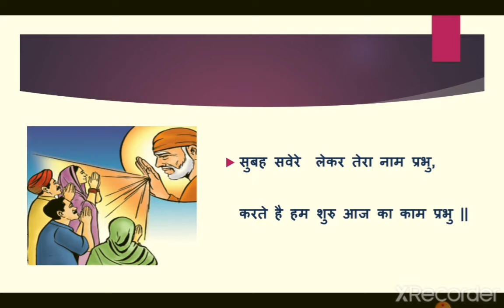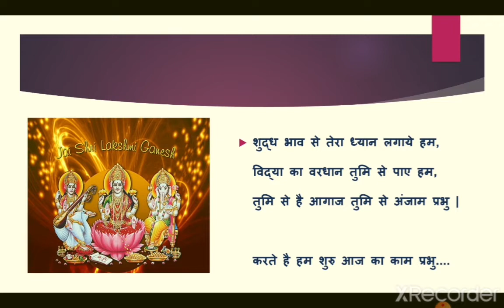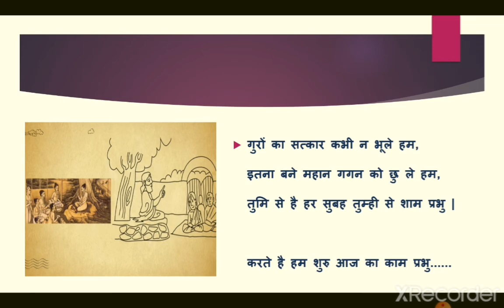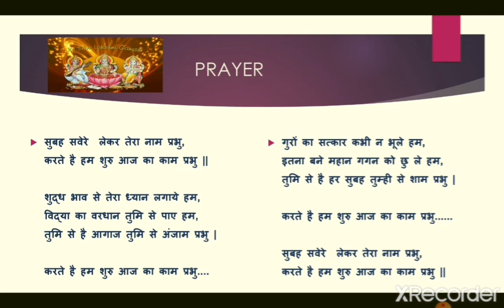class_3_to_5_music_16_july_2021